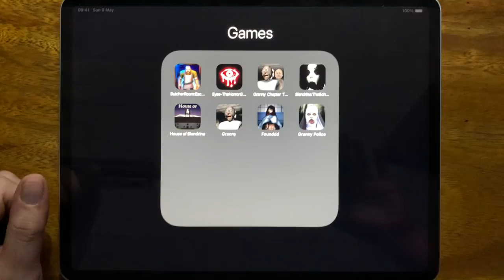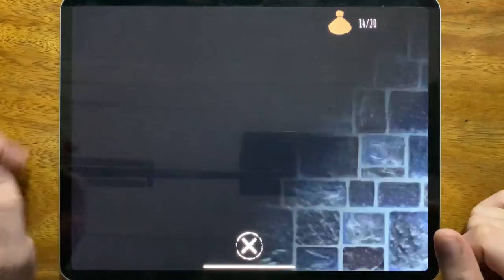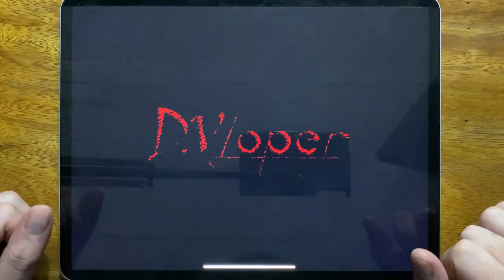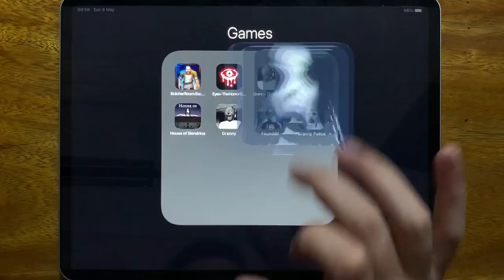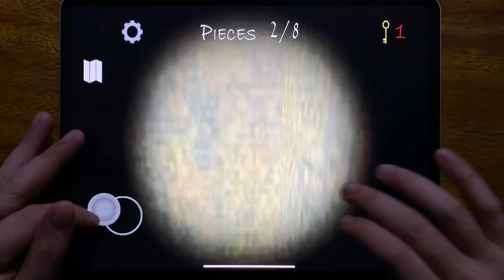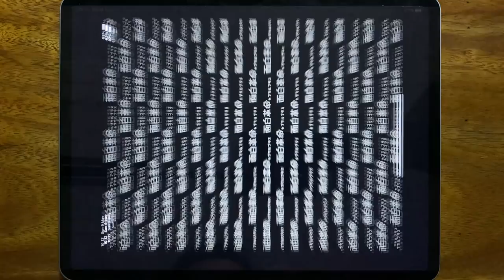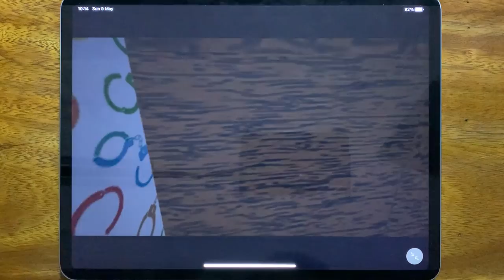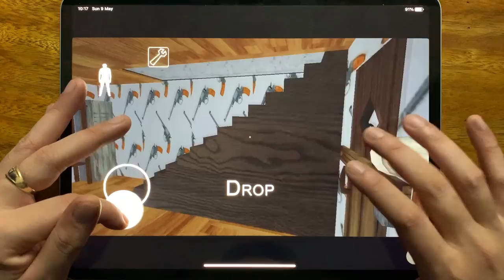Butcher Room, Eyes The Horror Game, Granny Chapter Two, Slendrina The School, House of Slendrina....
Butcher Room, Eyes The Horror Game, Granny Chapter Two, Slendrina The School, House of Slendrina, Granny, Founddd, Granny Police